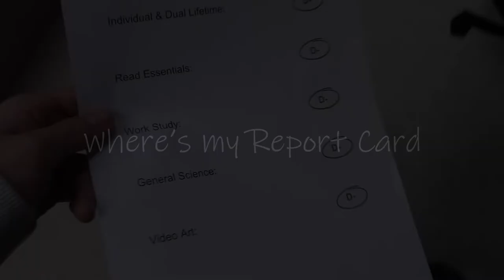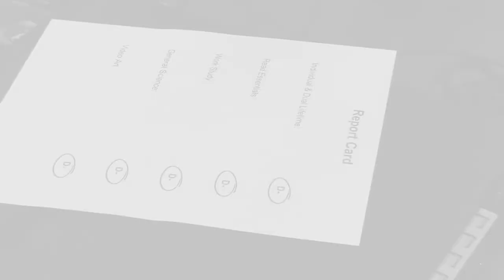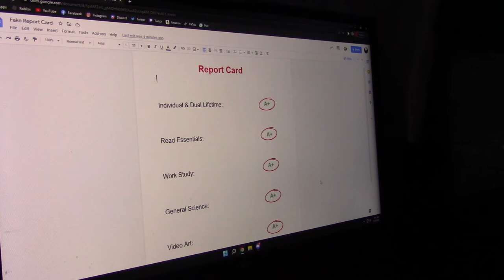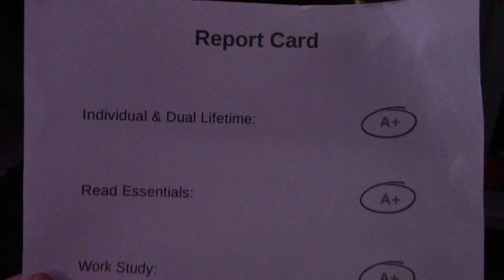Where's my Report Card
I know I haven't upload a skit video for a very long time, few people wanna me to keep making them, so I did. Just didn't plan of making one, that's why it took pretty long. This video was for my school project I made during school.